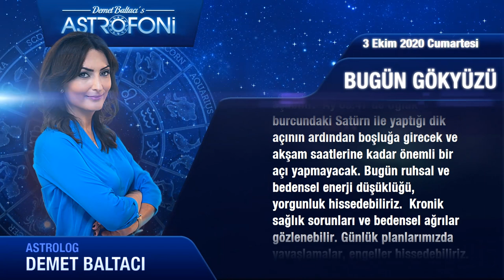Günlük Burç Yorumları 3 Ekim 2020 Cumartesi (Astroloji)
Günlük Burç Yorumu 3 Ekim 2020 Cumartesi (Tüm burçlar)
Bugün 3 Ekim 2020 Cumartesi, günlük burçlar ve astroloji yorumu (Günlük Burç Yorumu)